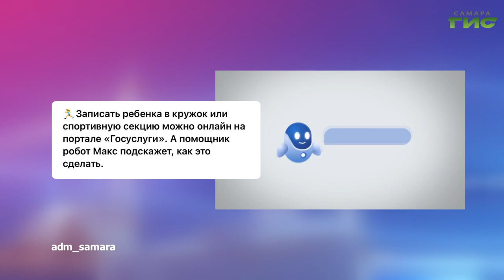О чем пишут в самарских Telegram-каналах